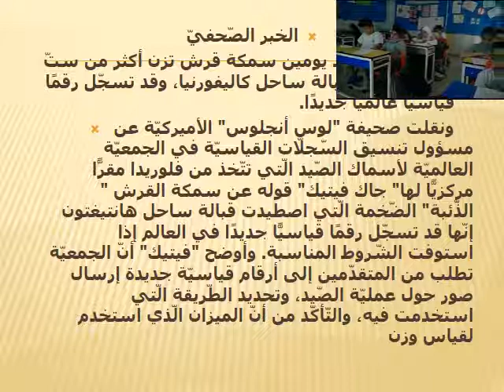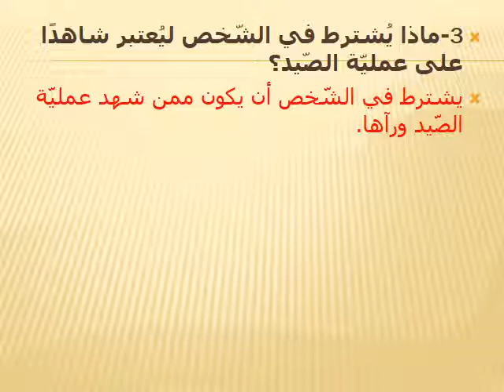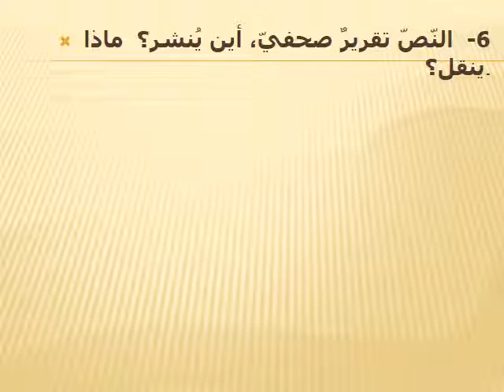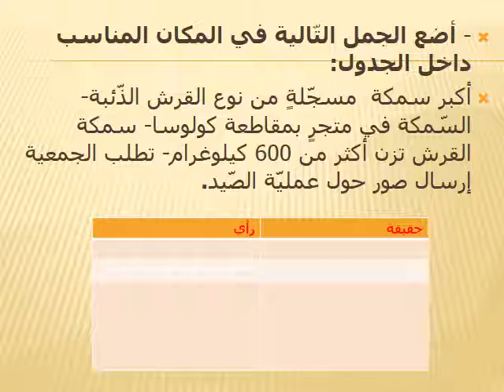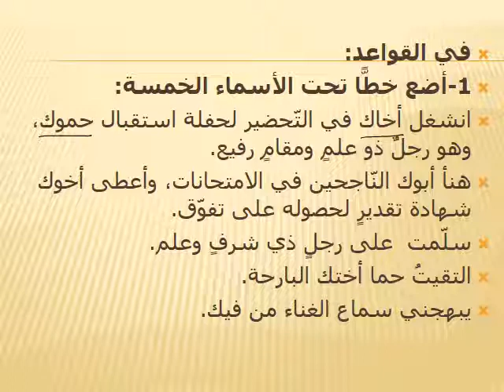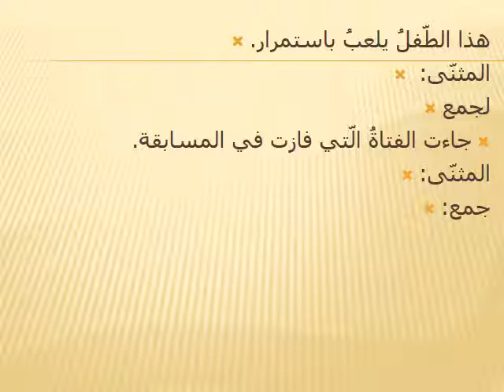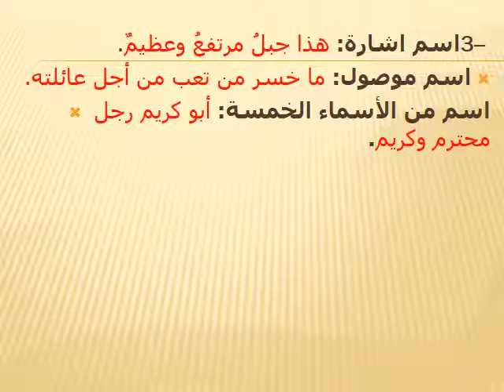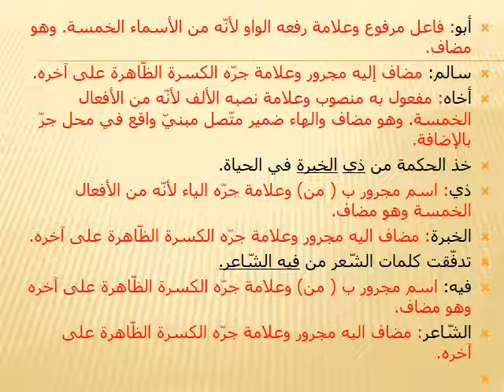بطاقة مراجعة في التّحليل والتّعبير والقواعد للّصف السادس الأساسيّ